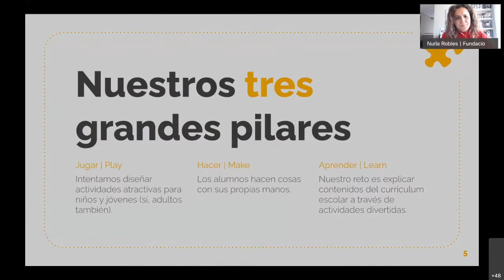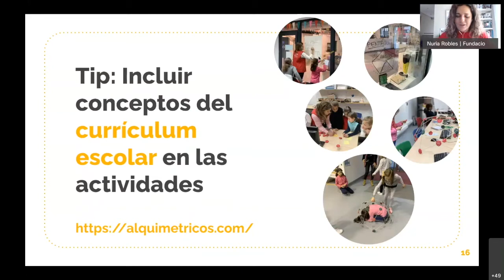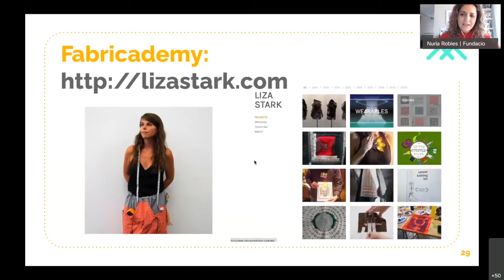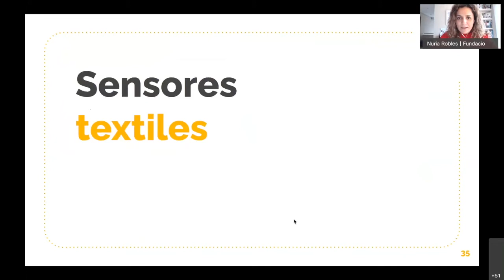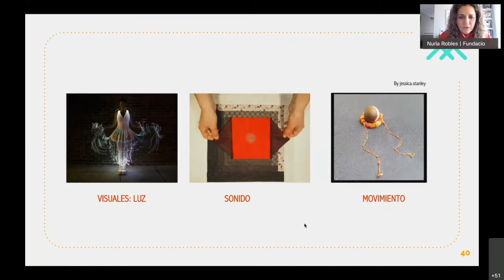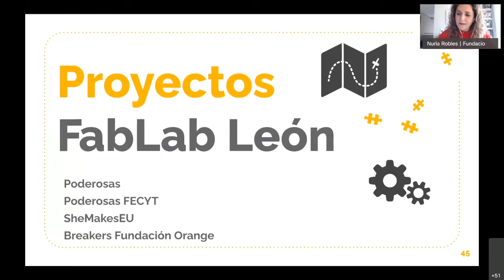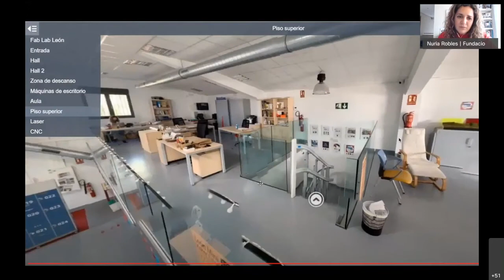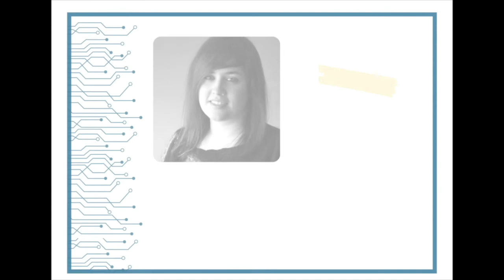Aprendiendo electrónica dende cero mediante os E-téxtiles. NuriaRobles Miguélez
G2002077 Tecnoloxía e creación maker. Sesión 1